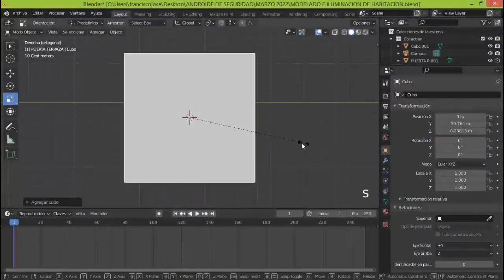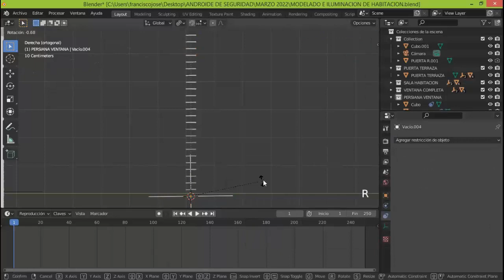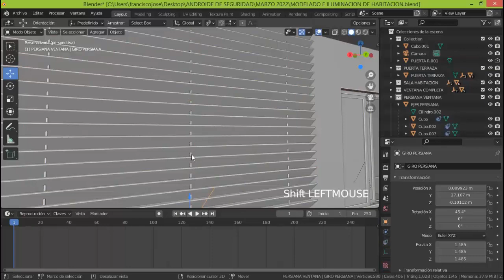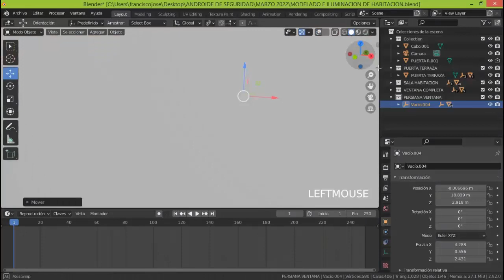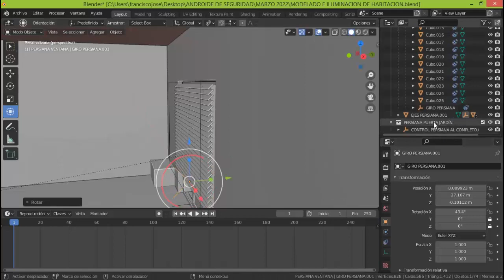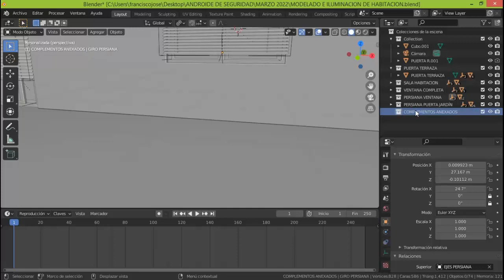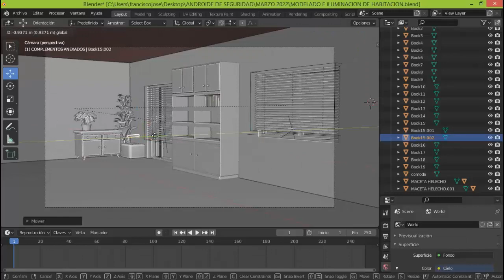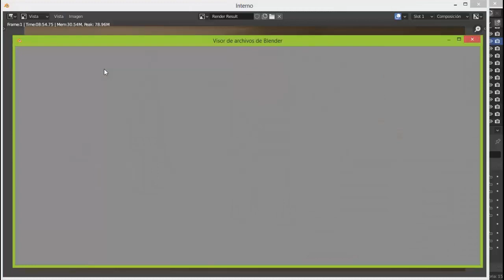MODELAR PERSIANAS VENECIANAS REGULABLES Y ANEXADO DE OBJETOS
Segundo vídeo de la serie sobre modelado e iluminación de interiores apto para ordenadores de bajos recursos.
En esta ocasión modelaremos una persiana de láminas de estilo veneciano, cuyas láminas pueden ser reguladas para generar un agradable efecto en la iluminación de los rayos del sol que entran por las ventanas